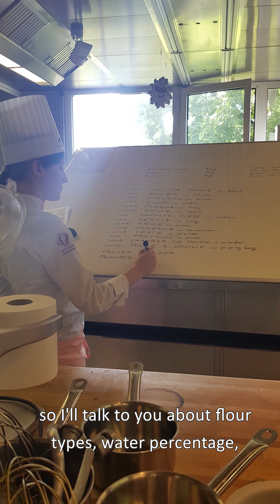ENSP - Alain Ducasse Education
In this video, I talk about all my experience in France in the Pastry School ENSP - Alain Ducasse Education.
I answered all the questions you guys asked me about my choice, about the city, about the program, language, instructors, everything.
Have any more question? Just comment the video, I would love to help you :)

Nesse vídeo, eu falo de toda a minha experiência na França no curso de confeitaria ENSP - Alain Ducasse Education.
Respondi as perguntas de vocês em relação à minha escolha do curso, à cidade, aos professores, à língua usada nas aulas, tudinho, tudinho.
Tem mais alguma pergunta que eu não respondi? Comenta no vídeo que eu vou adorar te ajudar :)
Segue no instagram: @nat.mendonca